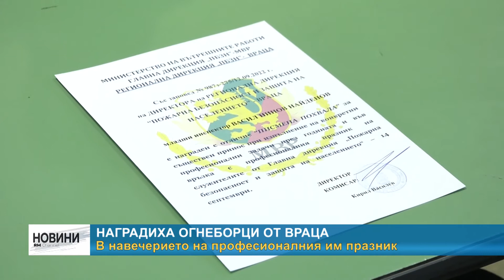RM TV: Наградиха огнеборци от Враца - в навечерието на професионалния им празник